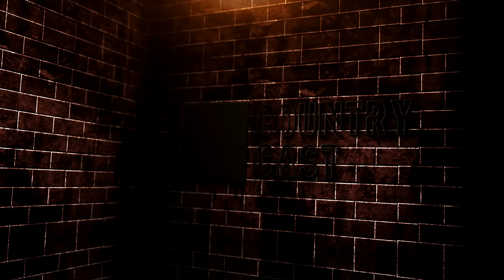Shopper Sings Keith Urban Song And SHOCKS The Entire Store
Keith Urban released "''Til Summer Comes Around" back in 2009, but now a convenience store and its customers are being treated to an absolutely amazing rendition of Keith Urban's classic hit. A shopper took to his local convenience store and belted out "'Til Summer Comes Around" for the clerks and lucky customers.